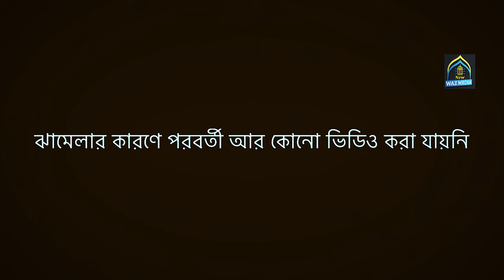এমপি বাবুর সাথে কুয়াকাটা হুজুরের আবারও ঝ*গড়া এসব কী হচ্ছে ! মাহফুজুর রহমান জাবের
গুরত্বপূর্ণ আলোচনা পেশ করছেনঃ-

মুফতী মাহফুজুর রহমান জাবের

{শর্তকর্বাতা} আমাদের চ্যানেলের কোন ভিডিও আপনি এবং আপনারা র্পূনরায় আপলোড দেওয়া থেকে বিরত থাকুন}